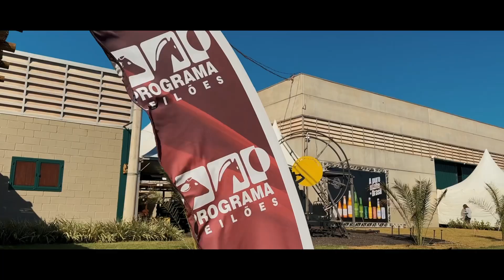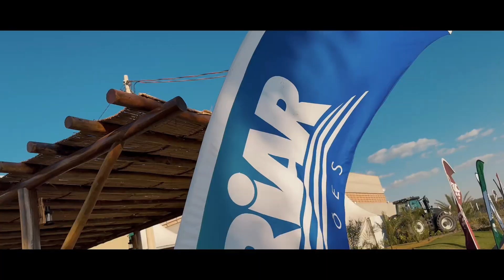3G WEEKEND SUCESSO TOTAL!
🐂🐑🐎3G WEEKEND SUCESSO TOTAL! ..• Família Garcia recebeu na Agropecuária 3G criadores de todo Brasil das raças Senepol, Dorper e Quarto de Milha!

✨E mais: inauguração do Complexo Ricardo Brunini
Garcia - uma homenagem a quem começou a trilhar a paixão pela raça Quarto de Milha na Fazenda Santa
Inês!